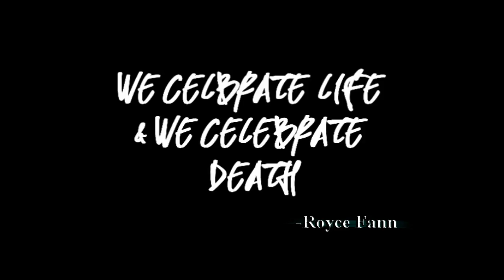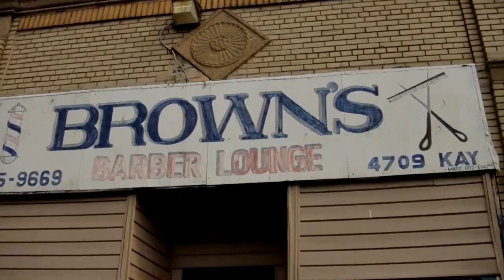Royce Fann - Celebration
Shot by Pilot Status Films
Follow on Twitter! @RoyceFann @FamousNailz